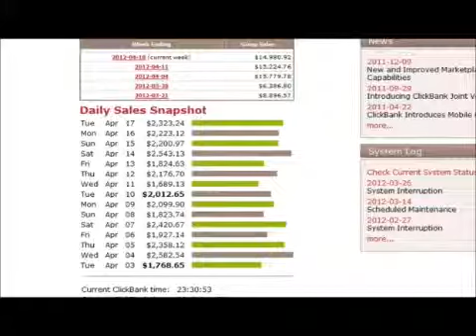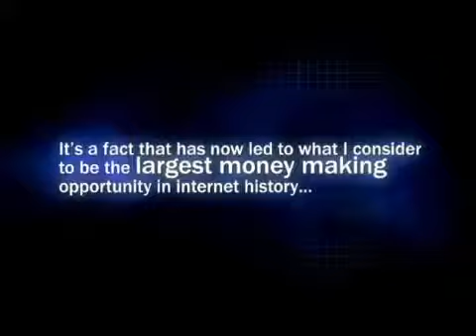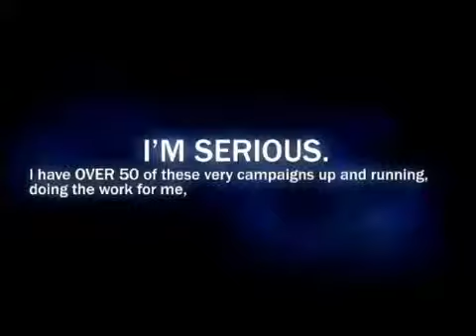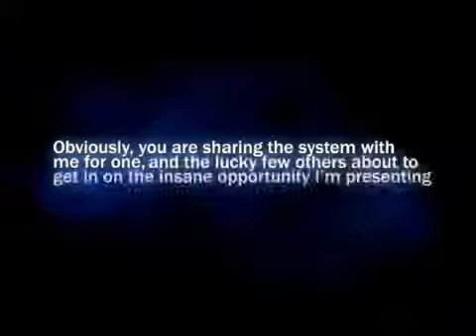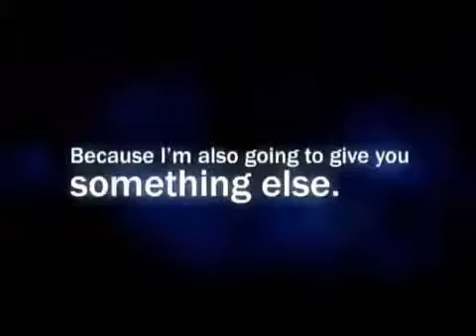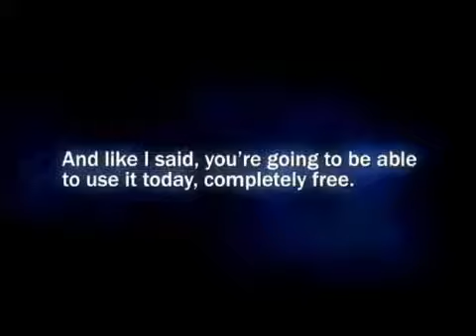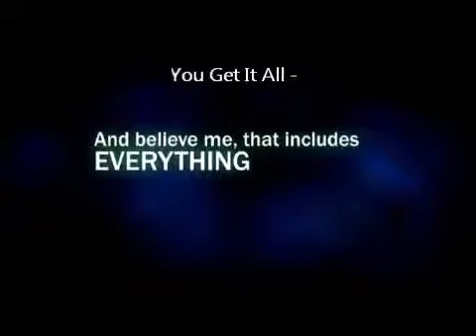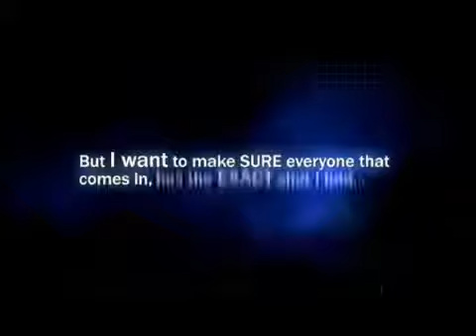Make Money With Clickbank Free Traffic On Autopilot